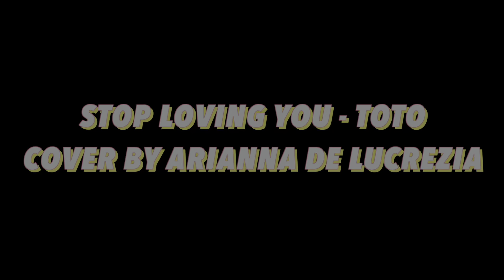Stop Loving You - Toto, Bass Cover by Arianna De Lucrezia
Here's my version of this wonderful '80s hit⚡️

The bass I'm playing is a Biarnel Scorcio 4c 🎸